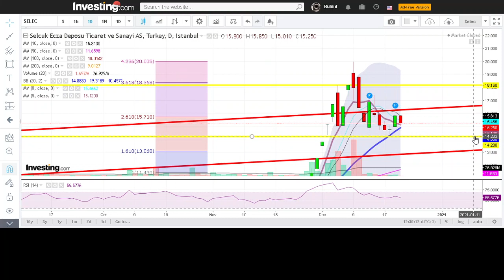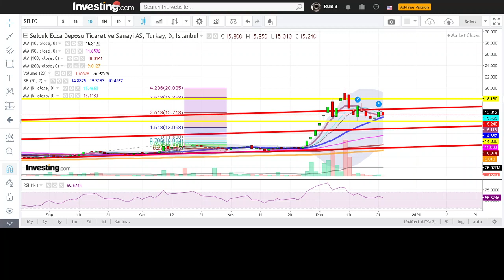22 ARALIK 2020